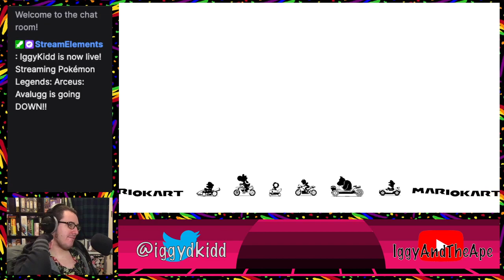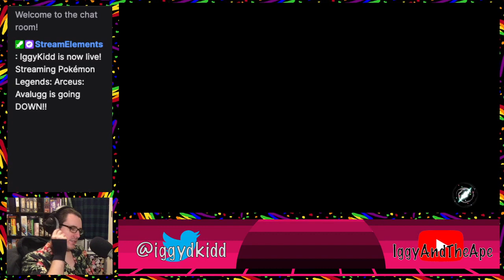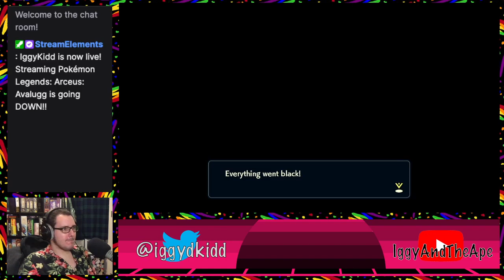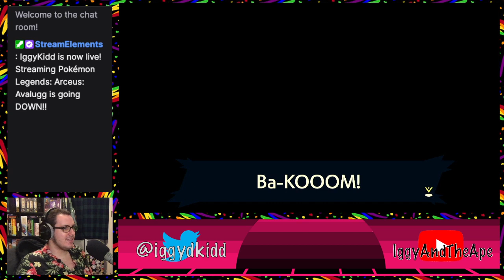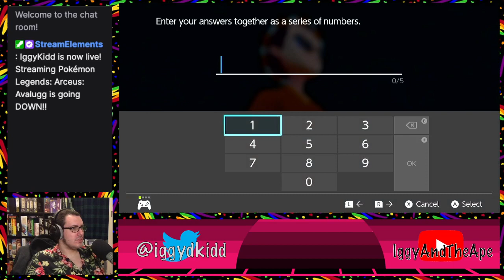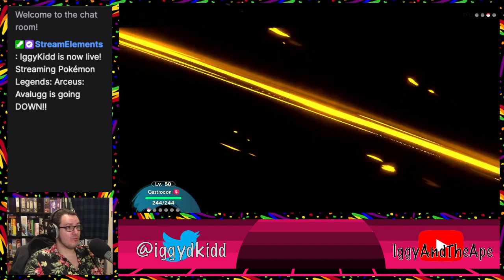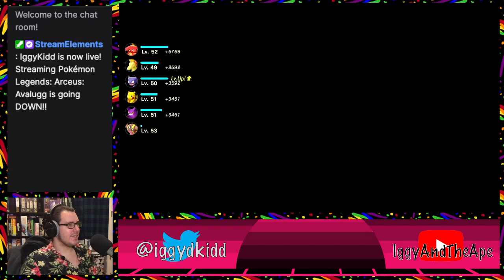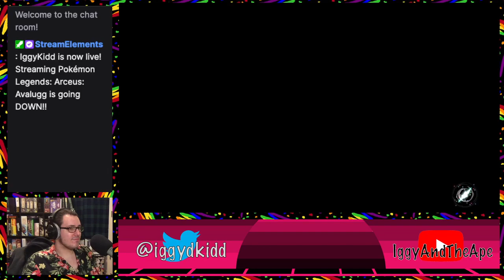Pokemon Legends Arceus FINALE!!